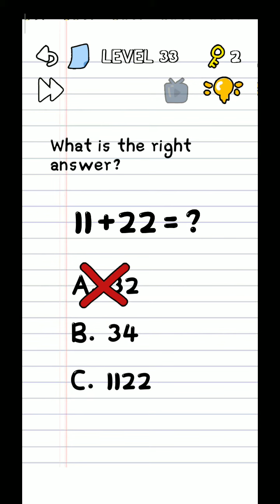Stump Me Level 31 32 33 34 35 Walkthrough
This game name is Stump Me. This game made by Super Masters Games. This is a new game. Many people downloaded this game. Download this game.
 Stump Me is a new addictive free brain puzzle game that full of brain teasers and tricky games which you can entertain yourself with funny brain teasers and puzzle. Each brain teaser in this brain game is unique, original and creative designed to push you thinking limit.
This game graphics too good. Are you smart enough to beat your friends in brain test?Guess who has a smart brain? Take these tricky test challenges to find the real smart one!
This is a nice game.
Stump Me Level 31
Stump me level 32
Stump me level 33
Stump me level 34
Stump me level 36